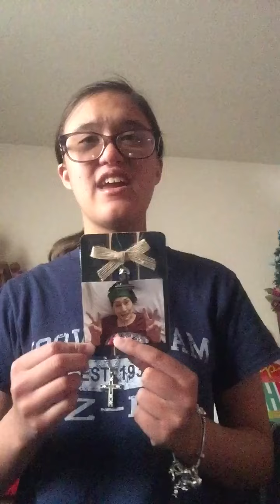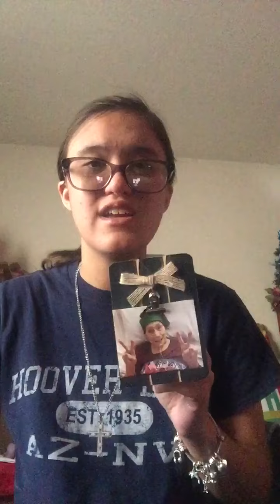I can't believe my grandma been gone for 6 mouths now!!!